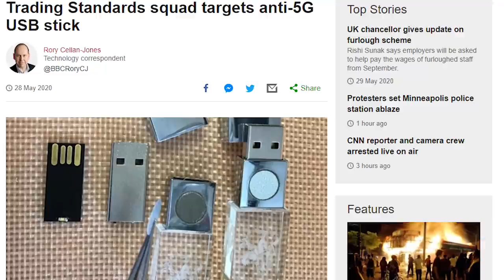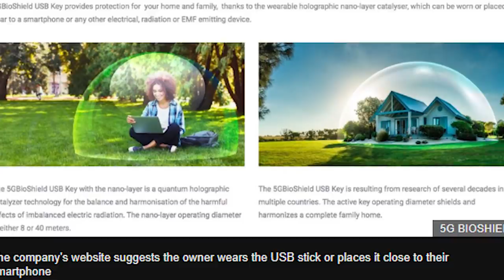Block 5G Using This One Weird Old Trick...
Bitcoin Wallet:
19wzQvW9goX9NbnTU2vGJ4VPDS7axwWz6D